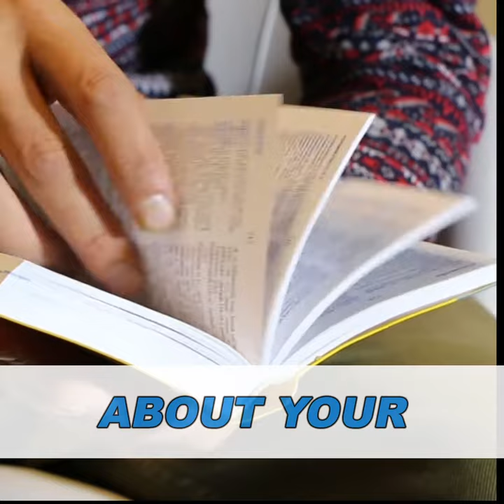Online Bible Study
GET SERIOUS ABOUT GROWING IN CHRIST NOW!!
We go LIVE every TUESDAY and THURSDAY to host our ONLINE BIBLE STUDIES, where we read and discuss a whole chapter from the Word of God. I make it my aim to guide you with truth and answer any questions you have about the text and Christianity. On Tuesday's we focus on the Gospels along with the book of Acts (Matthew-Acts). On Thursday's we focus on the letters/epistles and the book of Revelation (Romans-Revelation).

Our Online Bible Study is strictly biblical and geared to help you grow in Christ as His disciple through the Word of God.